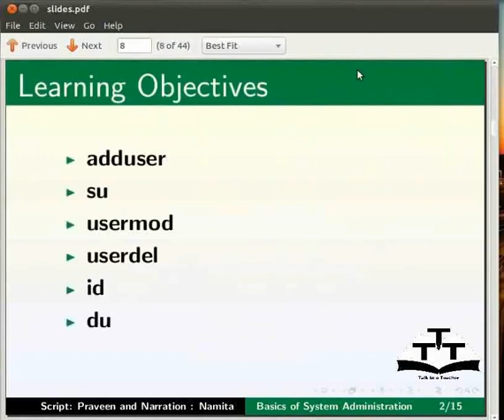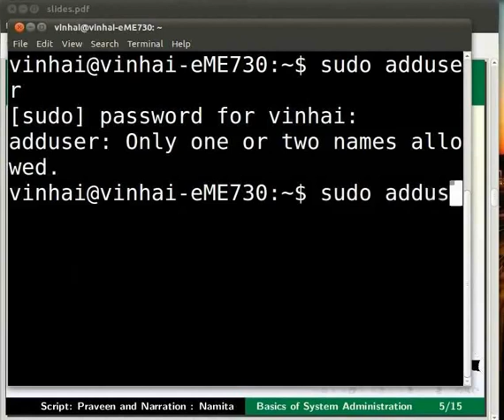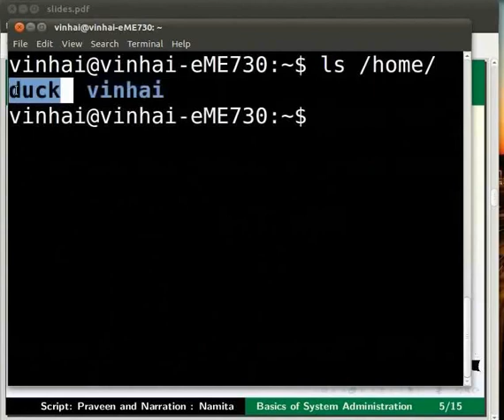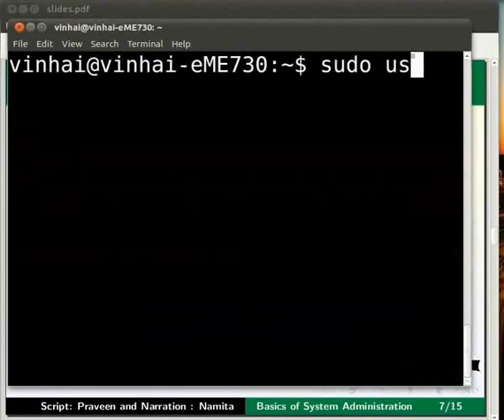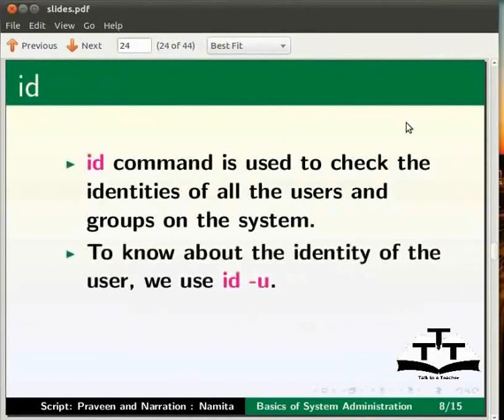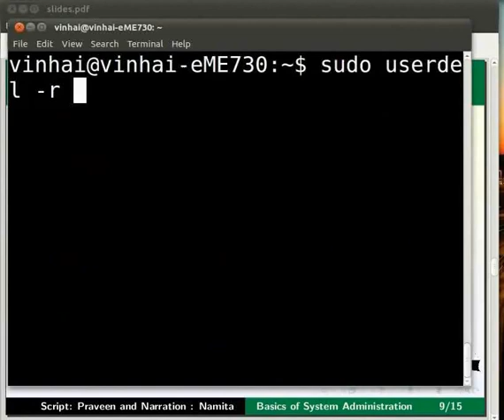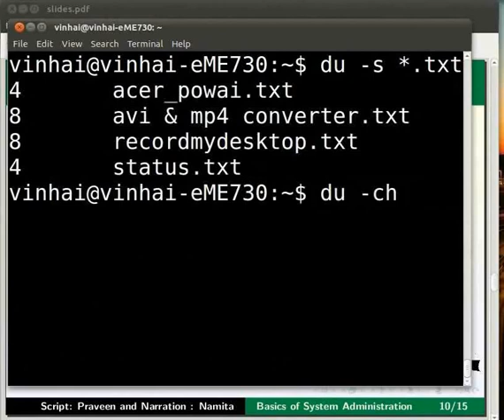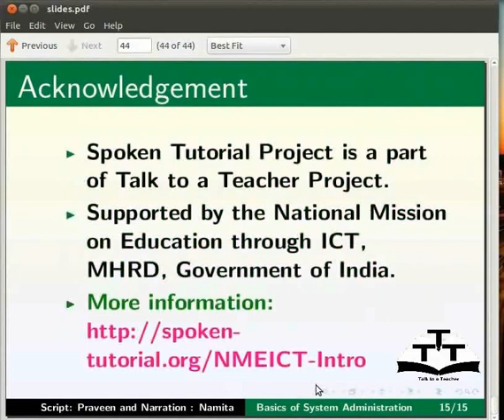Basics of System Administration - Kashmiri